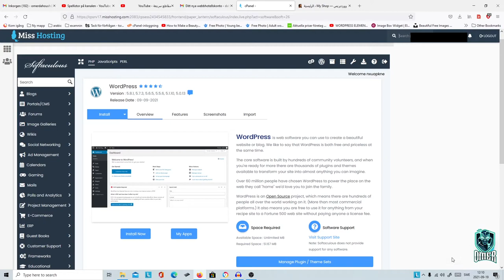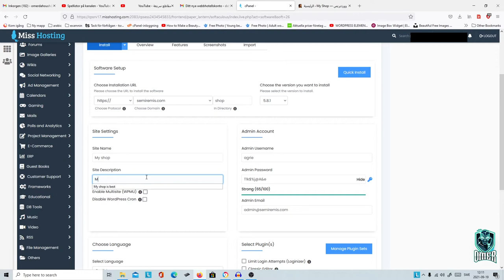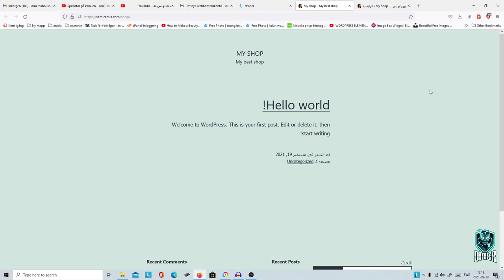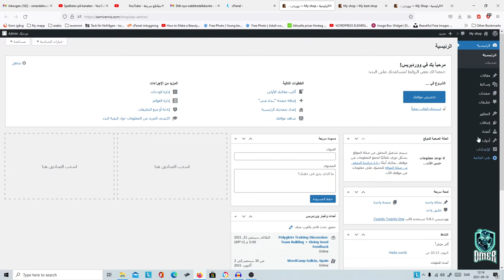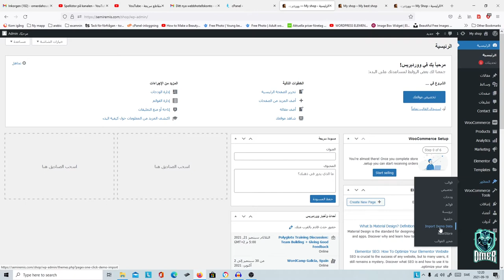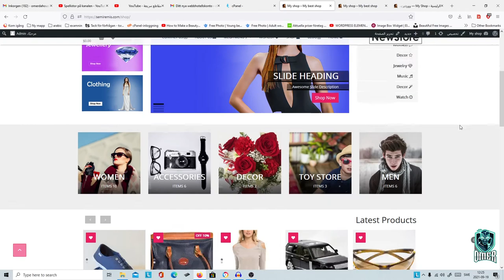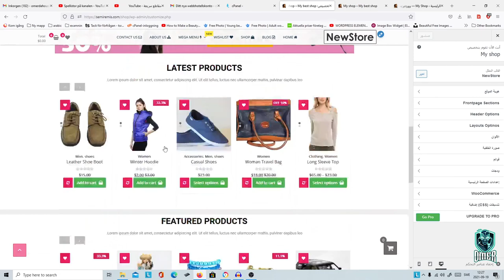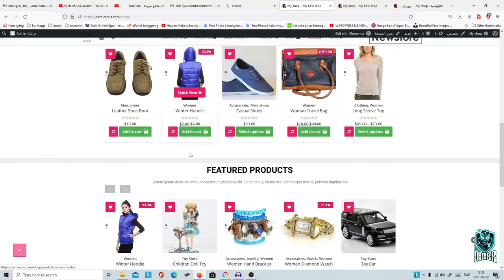Step-by-Step Guide: Creating an E-Shop on WordPress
In this comprehensive tutorial, we'll show you how to create your very own e-shop on WordPress from start to finish. Whether you're a small business owner or an aspiring entrepreneur, this video will guide you through the entire process of setting up an online store. We'll cover everything from choosing the right hosting service and installing WordPress to selecting a suitable e-commerce plugin (like WooCommerce), customizing your store's design, adding products, and configuring payment options. By the end of this video, you'll have a fully functional and attractive e-shop ready to launch. Perfect for beginners and those looking to expand their business online, this step-by-step guide makes building an online store easy and accessible.